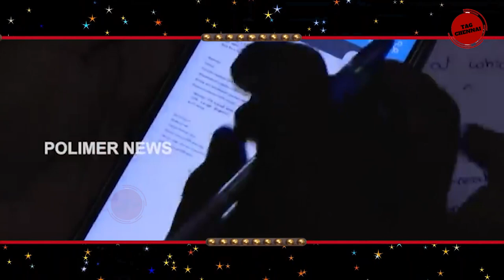GP MUTHU | DIVYA KARTHI | ROWDY BABY SURYA | TOK TOK ELAKIYA LATEST TROLL | AUDIO REPLY VIDEO